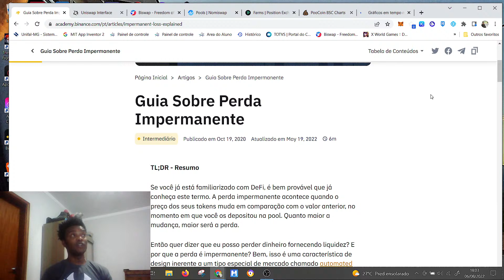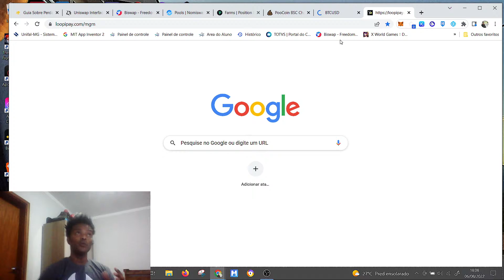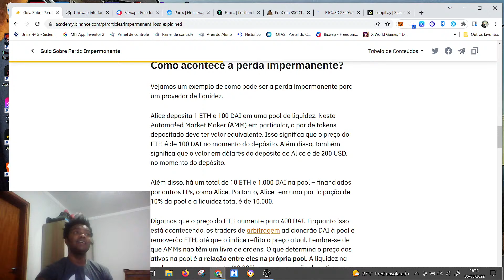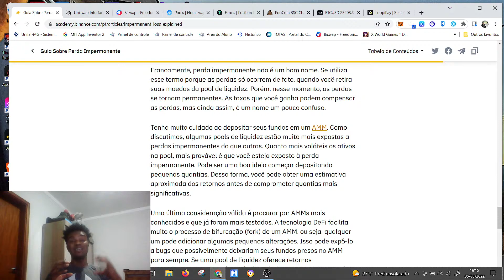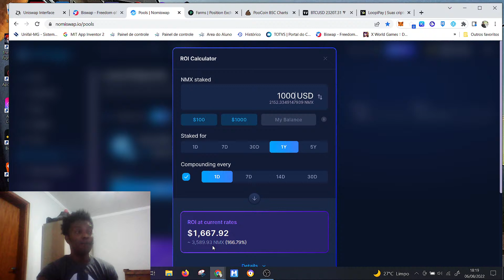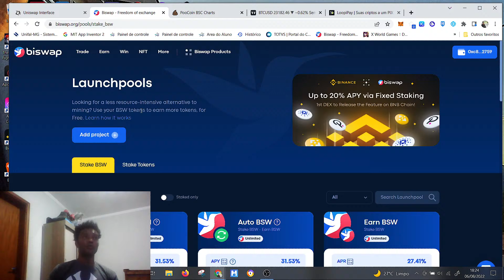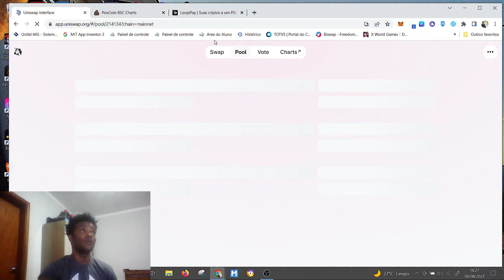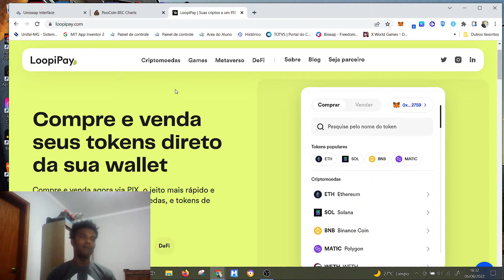SEGREDOS DO DEFI COMO UTILIZAR - RENDA PASSIVA -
Os segredos do DEFI  serão abordados nessa live tirando suas duvidas e te propiciando ferramentas potentes que irão alavancar o seu capital então temos um encontro marcado na live as 18horas.

💲💲💲💲Criptomoedas: Robô TRADE entenda sobre esse mecanismo

💲💲💲💲 CURSO EXTRA COMO GANAHR DINHEIRO NA INTERNET DE MANEIRA FÁCIL.